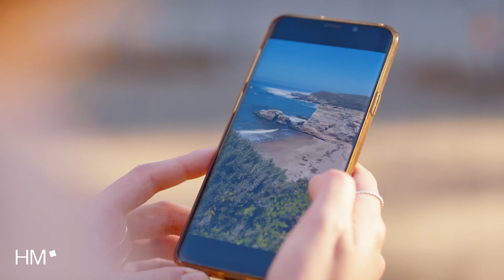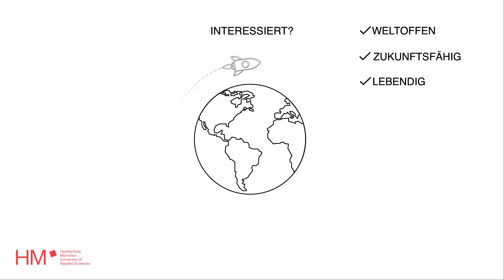Im Ausland studieren oder Praktikum machen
HM-Studierende Svenja Zösmair und Marina Bardelli berichten über ihren Auslandsaufenthalt während des Bachelorstudiums in Irland und den USA

Du willst mehr erfahren? Interessiert? Dann bewirb dich für ein Auslandssemester oder Auslandspraktikum beim International Office der Hochschule München!